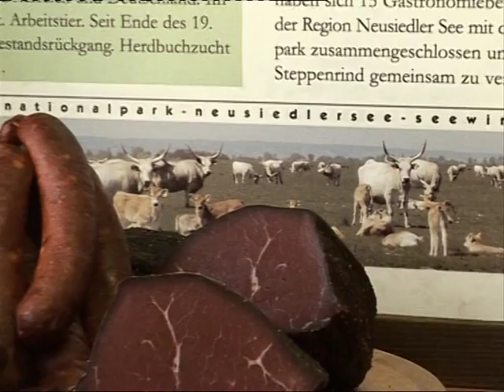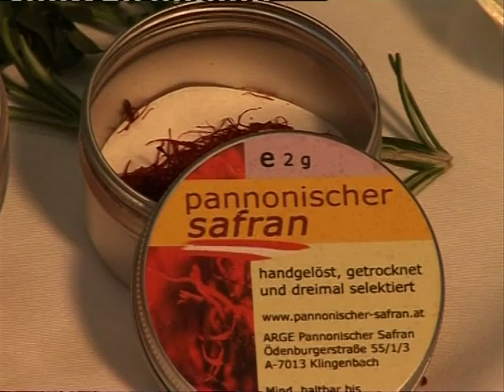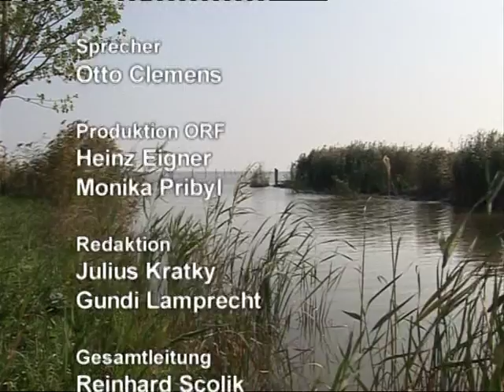Genussland Österreich Kulinarisches Pannonien Teil 2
Copyright: Gerd Baldauf Film/ Agentur Phönix GmbH
Autor: Gerd Baldauf/ Gerd Wolfgang Sievers
Beschreibung: Filmmaterial aus dem Format „Genussland Österreich", das die Agentur Phönix GmbH zusammen mit Gerd Baldauf Film für den Sender BR alpha produziert.